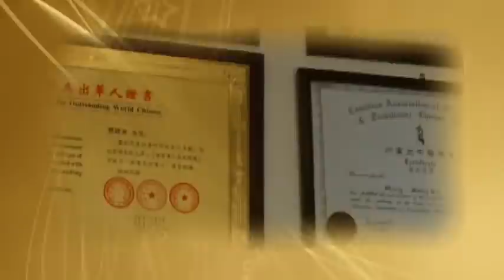Wow TV 晨早360 1014 少林禪圓功（國）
釋延沖－嵩山少林寺第三十四代武僧